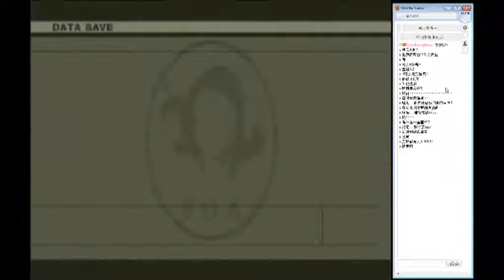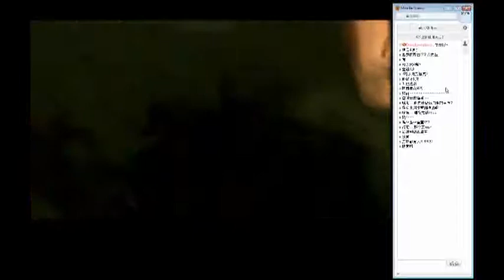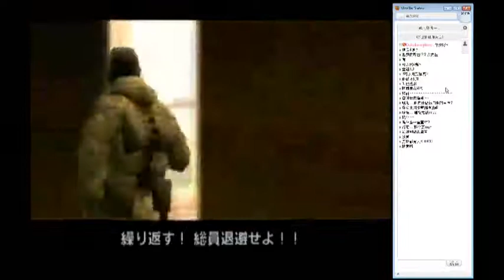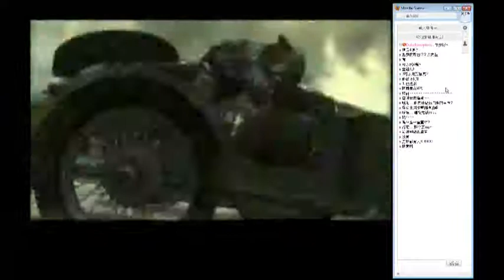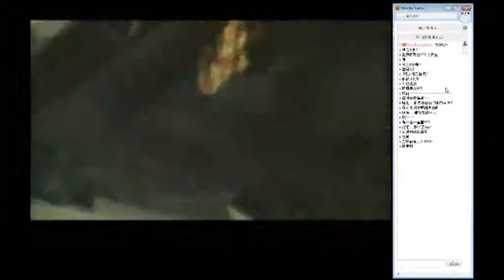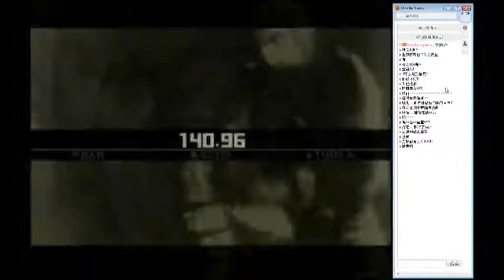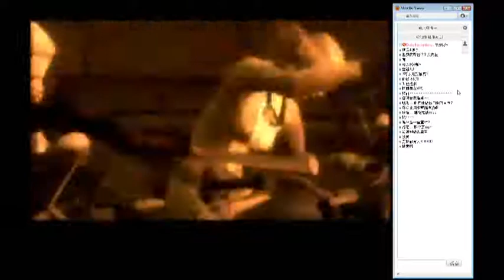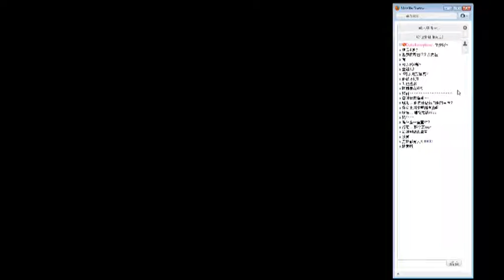MGS3 普通難度 挑戰EZGUN - 4 / 8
十月 16 at 12:46am 的歷史錄影。-- 記錄生活Justin.tv